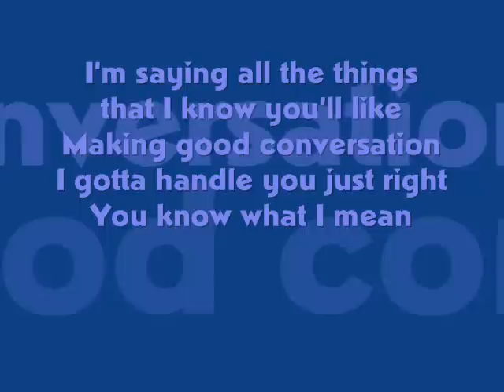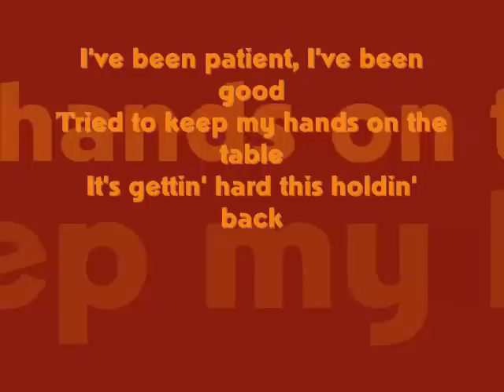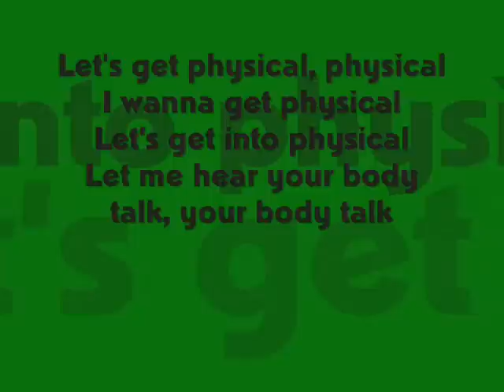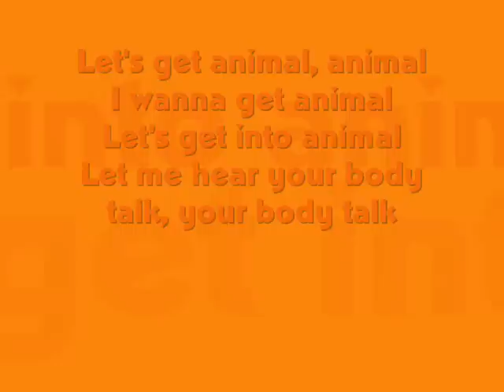Physical - Olivia Newton John w/ lyrics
This is Physical by Olivia Newton John with the lyrics on the screen in different colors :) enjoyyyy (btw this is not the Glee version :( sorry!)